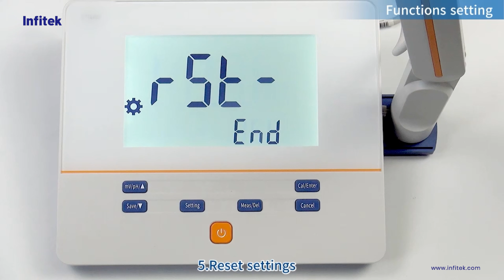How to use a pH meter correctly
About pH meter, PH-B200EM——Openbox and Installation & Functions setting.